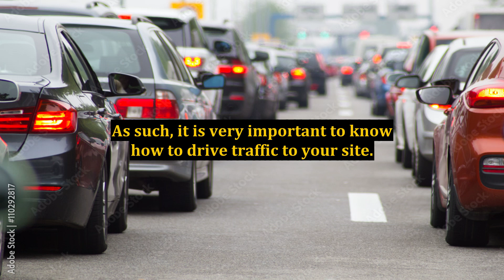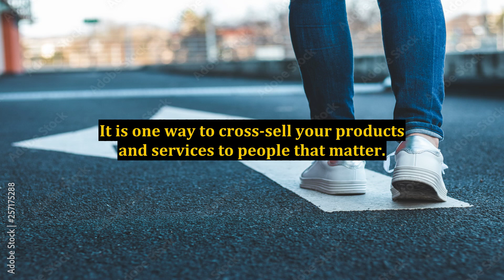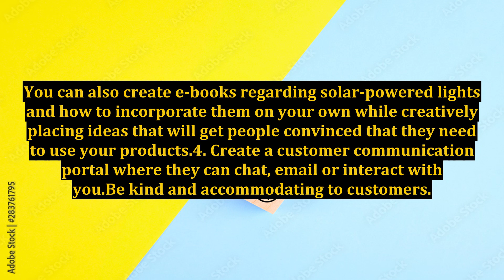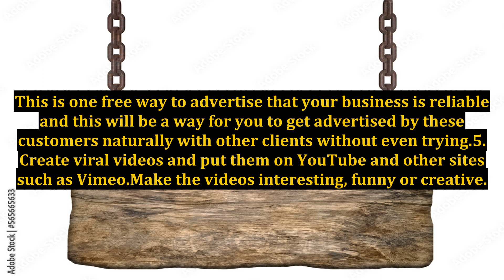5 Unique Ways to Get Free Traffic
5 Unique Ways to Get Free Traffic